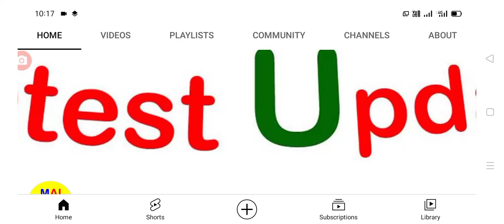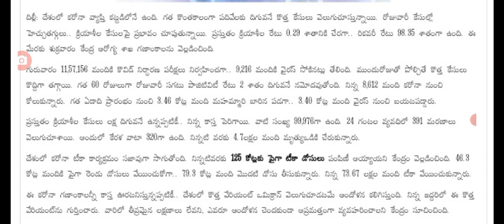దేశంలో ఈరోజు వచ్చిన కరోనా కేసుల వివరాలు today covid-19 cases in India.